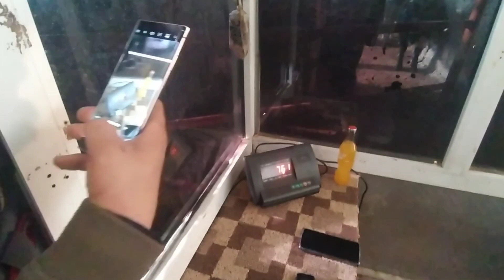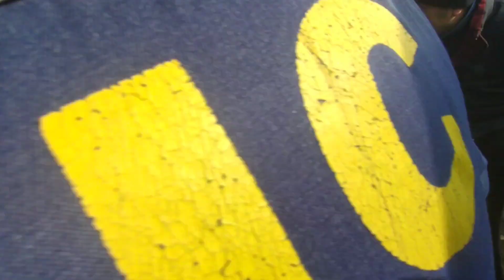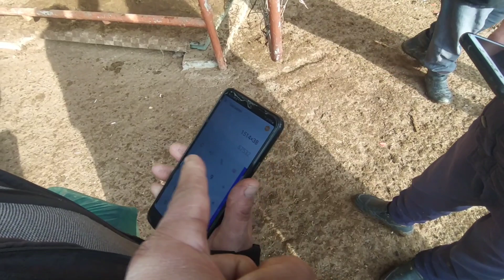14 Декабря 2023г Андижон асака пайшанба мол бозори бозор таламун бугун бокма букалар нархлари